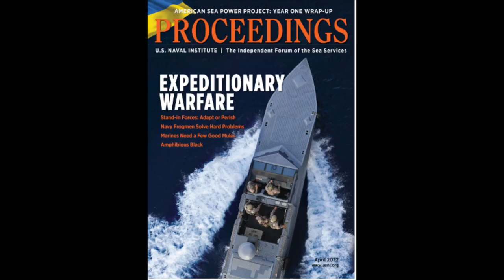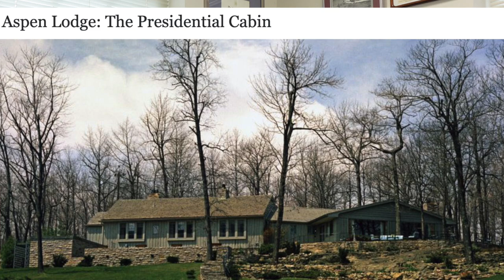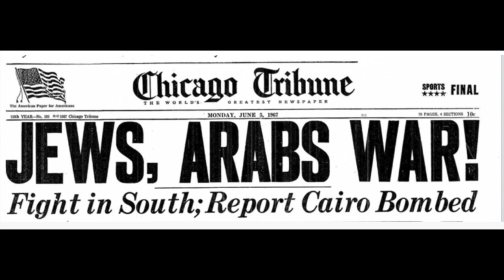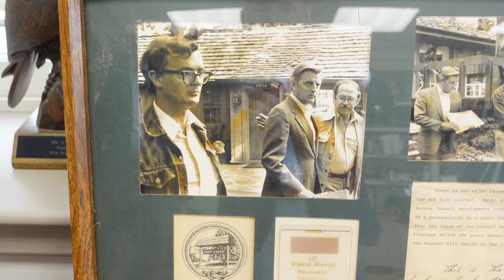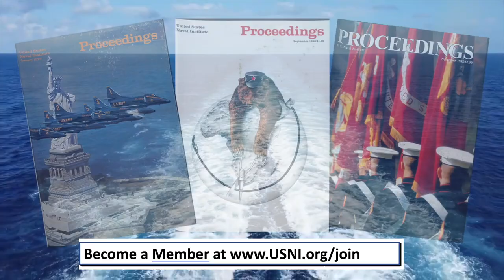1978 Camp David Accords: An Insider's Personal Memories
Former National Security Advisor to Vice President Walter Mondale talks about the 1978 Israeli-Egyptian peace accords, including thoughts on President Carter's leadership, key sticking points, and lessons for today's Russia/Ukraine war.